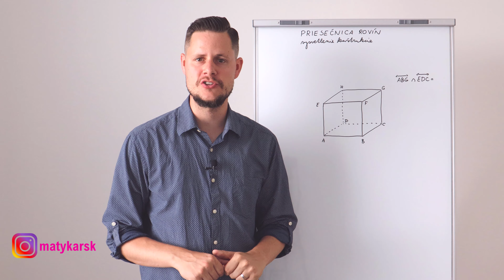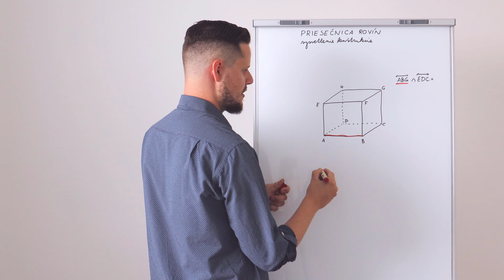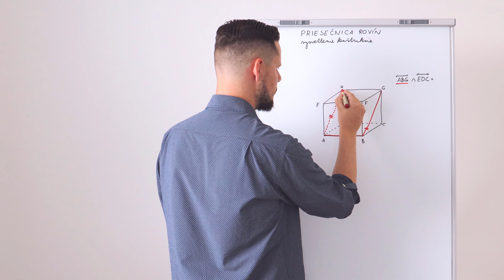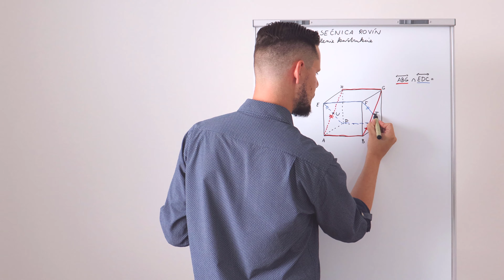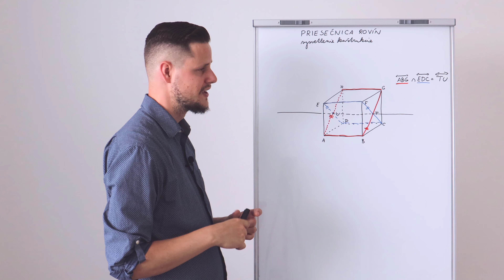PRIESEČNICA ROVÍN - vysvetlenie konštrukcie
Milí študenti, vo videu si vysvetlíme, ako bude konštruovať PRIESEČNICU ROVÍN. Nájdeme ju?

❗ Ďalšie videá 👉